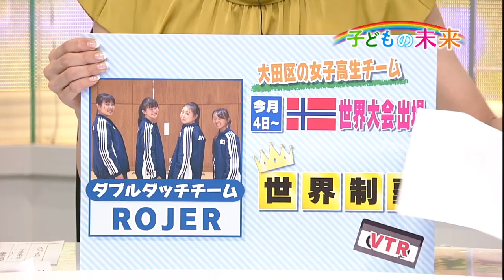‹子どもの未来›東京・大田区の女子高校生、ダブルダッチで世界一の快挙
子育てや独自の教育法など「子どもの未来」をあらゆる角度から深堀りするTOKYO MX NESの特集コーナーです。今回は、以前放送した、東京・大田区の女子高校生ダブルダッチチーム「ロジャー」の“その後”です。チームは7月4日からノルウェーで開かれた世界大会に出場し、見事、世界制覇を成し遂げました。

　2本のロープを使った縄跳び競技「ダブルダッチ」で、世界の頂点を夢見てきた高校生ダブルダッチチーム「ロジャー」のメンバーは、全員が高校2年生です。ダブルダッチは、跳ぶ回数を競う「スピード」と、アクロバティックな技を競う「フリースタイル」で争います。チームを組んで6年となる4人は、「究極のスピードとテクニック」を目指し、苦楽を共にしてきました。そして出場した世界大会で、30カ国の代表がしのぎを削る中、日の丸を背負った「ロジャー」は、出場した4部門中3部門で世界の頂点に輝きました。